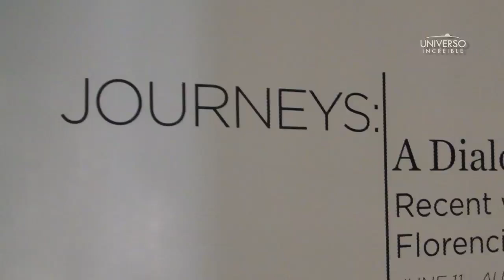JOURNEYS: A Dialogue With Time by Florencio Gelabert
iolence and destruction are prominent themes in countless artworks, but not all artists capture the beauty and intensity within such moments. A master of molding creation and chaos, Florencio Gelabert has been crafting deconstructed duality for more than two decades as one of Cuba’s principal contemporary sculptors